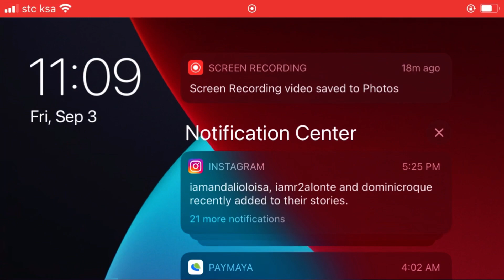|GameThree Lv8-9 Mobile Lagend|